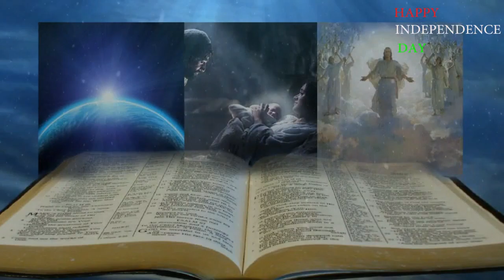Fr.... Valan Svd....Presents Good Morning Jesus Message Vol - 831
WISH YOU HAPPY INDEPENDENCE  DAY